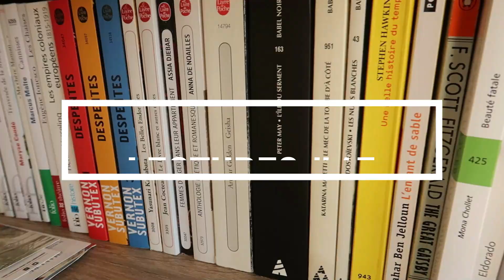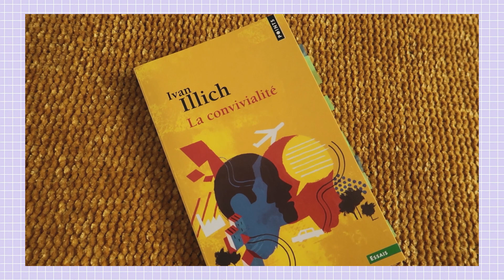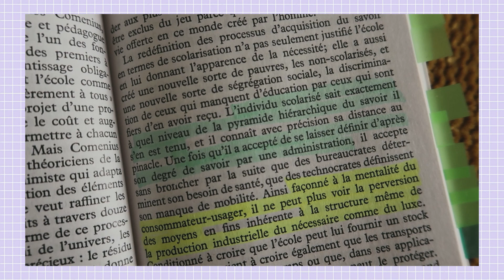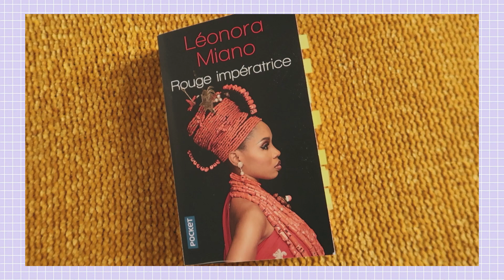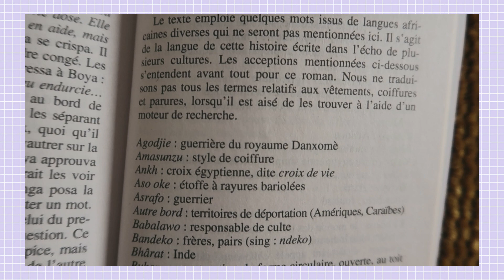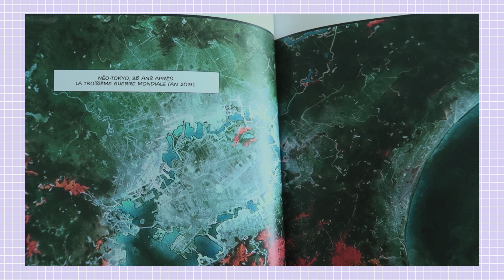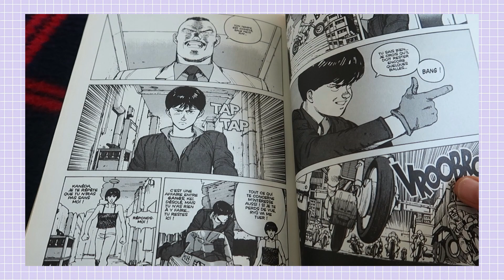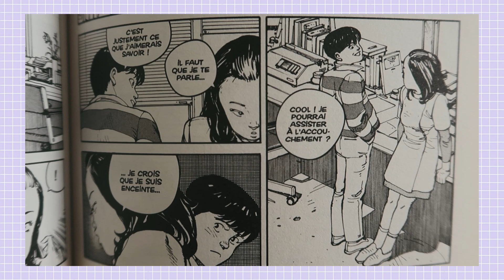Lectures #15 - Le portrait de Dorian Gray, Illuminations, Rouge Impératrice, Akira ...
Mes dernières lectures : d'août à décembre ...

Livres mentionnés :
0:00 Introduction
0:36 Le Portrait de Dorian Gray d'Oscar Wilde
4:13 Une journée d'Ivan Denissovitch d'Alexandre Soljenitsyne
7:24  La convivialité d'Ivan Illich
10:43 Poésies, Une saison en enfer, Illuminations d'Arthur Rimbaud
12:27 Rouge Impératrice de Léonora Miano
17:21 Akira de Katsuhiro Ôtomo

Musiques :
The Witcher OST - Tavern at The End of World
Zelda Ocarina of Time OST - Song of Storms Piano Cover
Final Fantasy XIII OST - Promised Eternity